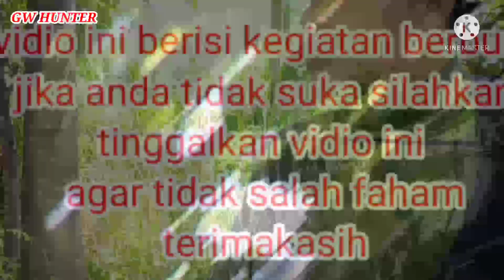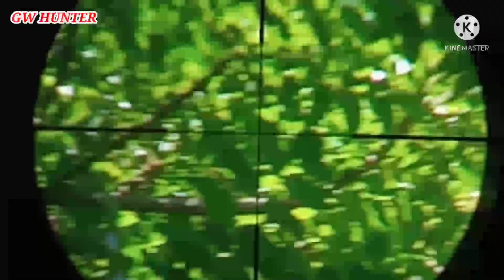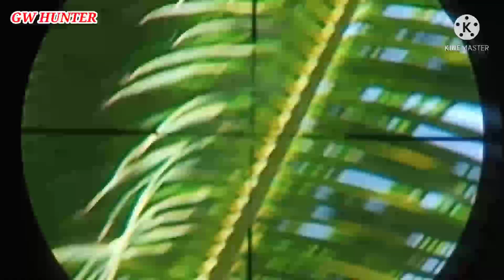TUPAI DAN TEKUKUR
GW HUNTER, halo teman teman berjumpa kembali,kali ini berburu lagi,berburu tupai dan tekukur#berburu#hunting#berburuhama#berburutekukur